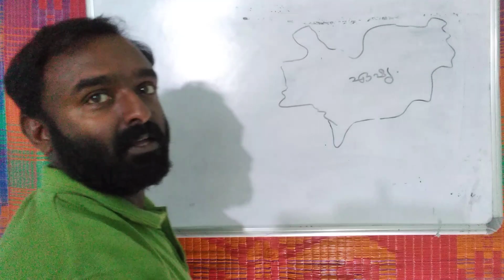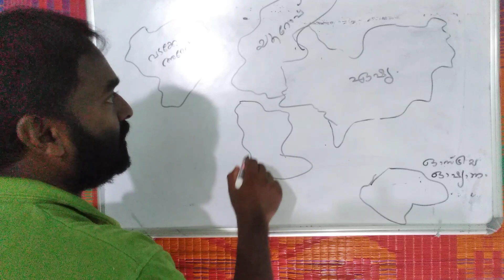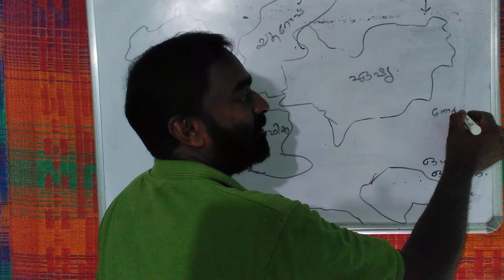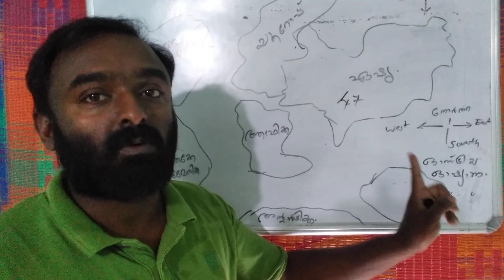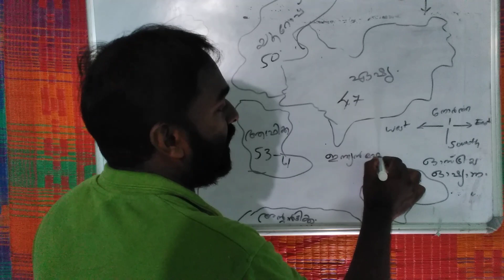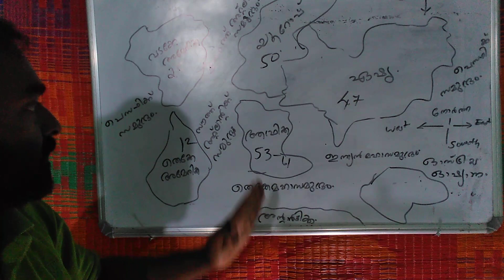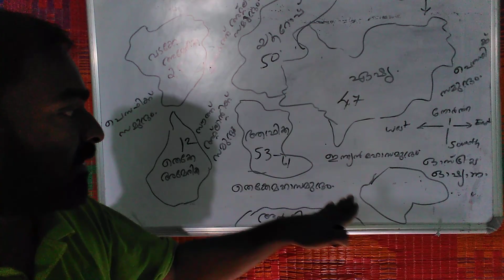പി.എസ്‌.സി. ഭൂമി ശാസ്ത്രം പഠിച്ച് തുടങ്ങാം.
ഭൂഖണ്ഡങ്ങൾ പഠിക്കാം.